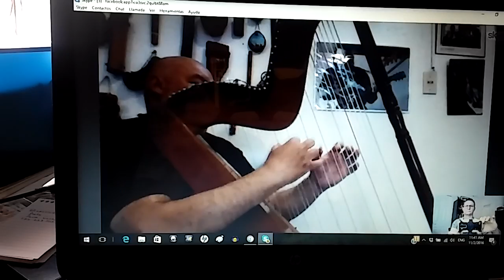December 21, 2016